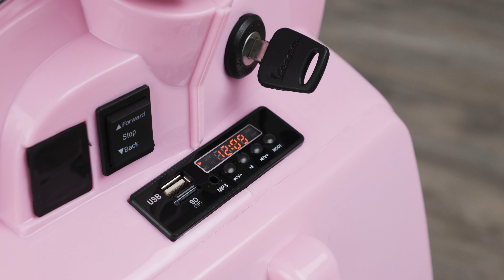Top 5 Kids 12v Ride On Motorbikes Sold By RiiRoo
Wow, have we got a treat for you. Take a look at the Top 5 Kids 12v Ride On Motorbikes Sold By RiiRoo. These are what's "hot" at the moment.

Vespa Licensed 946

The Vespa Licensed 946 12V Battery Electric Motorbike is one of the most iconic motorbikes/moped we sell here at RiiRoo. With is stunning looks and attention to detail. This has perfect for those kids looking to ride around on their own little piece of history.

BMW K1600 GT Style Motorbike

The BMW F800GT ride on bike is a cute little replica of the real thing. Thanks to a punchy 12v battery, for such a light toy your child simply needs to climb on and go. The fact that it is much smaller and lighter than a ride-on car you can really notice it.

Vespa Licensed PX150 12V

The Vespa Licensed PX150 12V Battery Electric Motorbike is one of our most popular ride motorbikes. With classic Vespa looks and styling. This truly is a fashion icon. This 12V ride-on version has been designed and made especially for the stylish, fun-loving, youngster in your life.

Ducati Style 12V Ride On Motorbike with MP3

If you or your child is a fan of the Moto GP then this Ducati Style 12V Ride On Motorbike will be the perfect gift for them. The ride is as good as it looks and the build quality is out of this world.

BMW S1000RR 12V Motorbike

The BMW S1000RR Ride On Motorbike in is any bikers dream and every detail of it has been replicated in this model making it truly the best Motorbike ride on we’ve ever seen. This is a top-spec, ultra-high detail, official and licensed by BMW replica, and even comes with a BMW key for the ignition and start-up engine sounds.